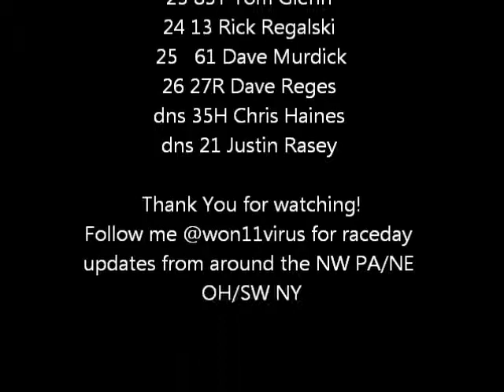Sharon Speedway Applefest Nationals Russ King Memorial 9/13/2014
Russ King Memorial 35 Lap BRP Big Block Modified Feature from Night 2 of Sharon Speedway's Applefest Nationals